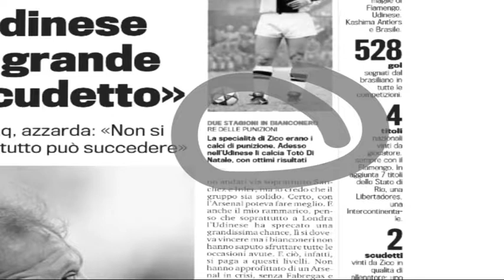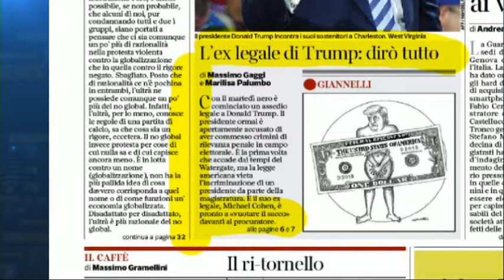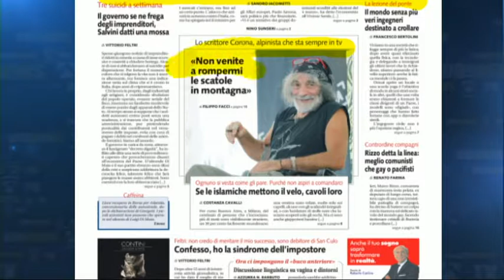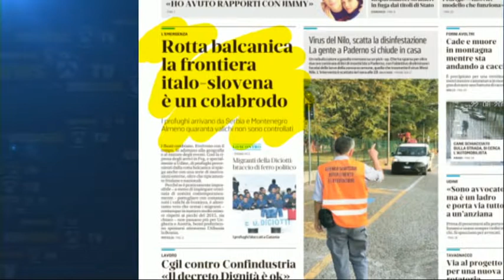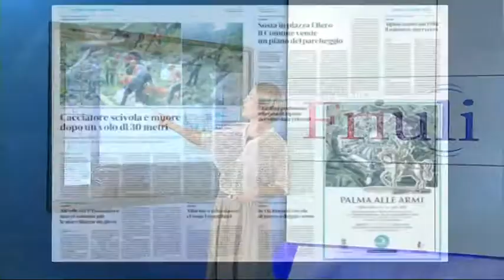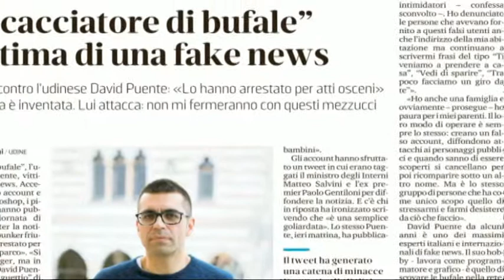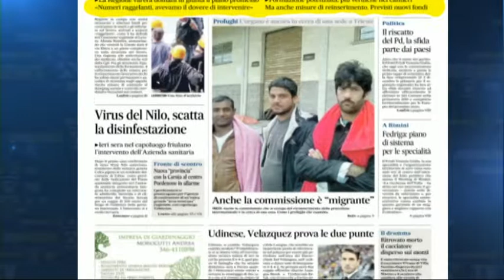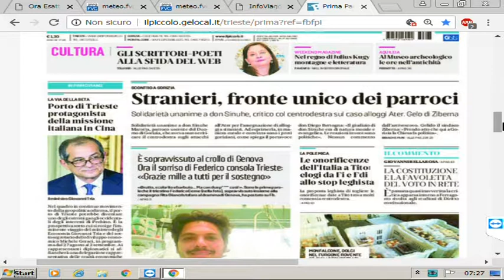23 agosto 2018 rassegna cronaca